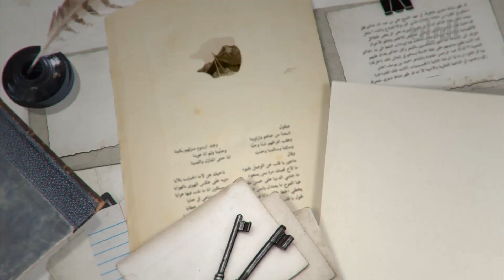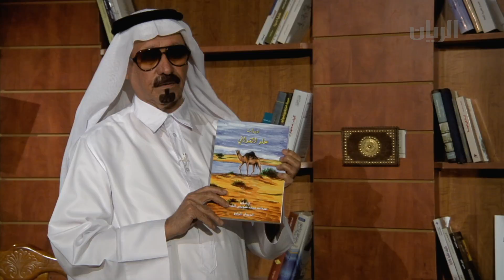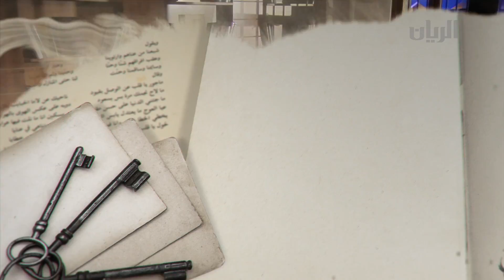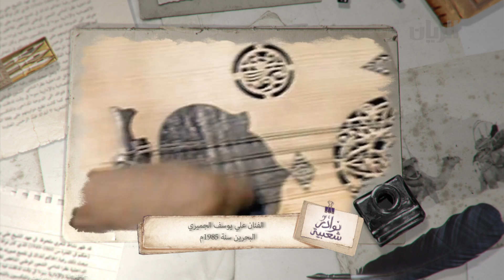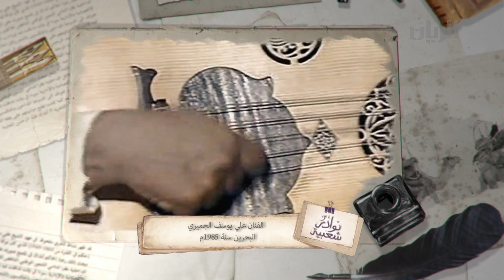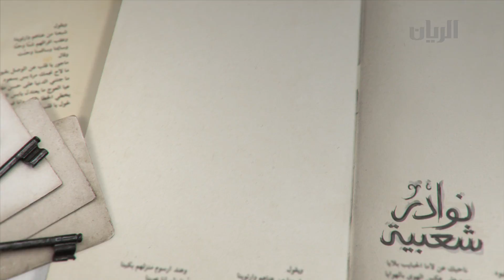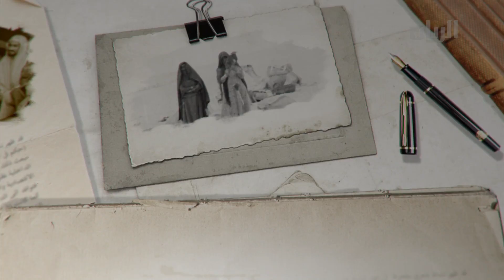نوادر شعبية - 27-03-2017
تتابعون في هذه الحلقة لقاء مع الشاعر مرشد بن سعد البذال من الكويت يعود لعام 1985م.